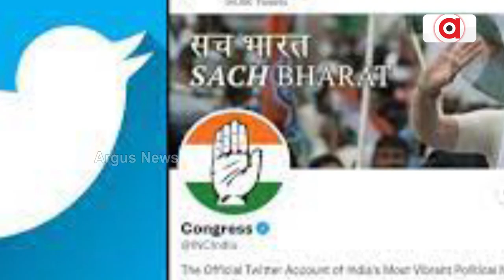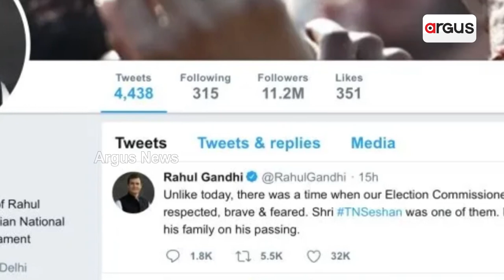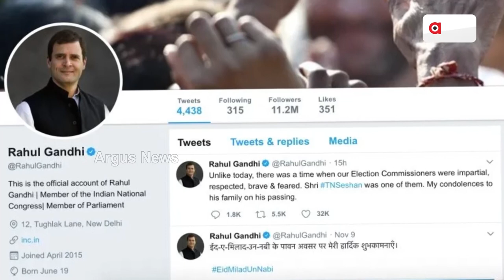ଫଟୋଶପ୍ ଧରା ପଡିବା ପରେ ଟ୍ୱିଟକୁ କଲା ଡିଲିଟ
ଦିଲ୍ଲୀ ପ୍ରଦେଶ  କଂଗ୍ରେସ ଶାଖା ପୁଣି ଥରେ ନିଜର କାମ ପାଇଁ ହଟହଟାର ଶୀକାର ହୋଇଛି । ଏକ ଟେଲିଭିଜନ ଚାନେଲ ଏକ ସର୍ଭେ କରିଛି ବୋଲି କହି ଫଟୋଶପ ହୋଇଥିବା ଚାନେଲର ଲୋଗୋ ସହ ଫଟୋକୁ ଶେୟାର କରିଥିଲା । ତେବେ ଏହି  ଫେକ୍ ସର୍ଭେ ବିଷୟରେ ଜଣା ପଡିବା ପରେ ଉକ୍ତ ଟ୍ୱିଟକୁ ଡିଲିଟ କରିବାକୁ ବାଧ୍ୟ ହୋଇଛି ।